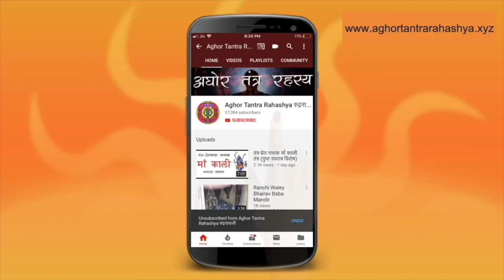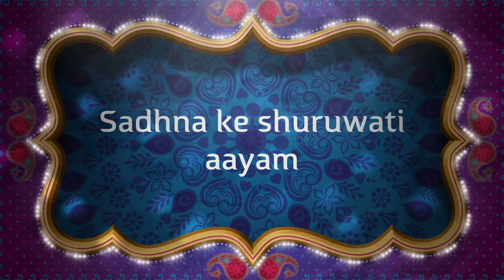इस गुप्त नवरात्रि घर पर सिद्ध करें आद्या काली |माँ आद्या काली साधना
माँ आद्या काली ही प्रथम स्वरुप है और चाहे वो साधक हो या फिर एक आम गृहस्थ सभी को उन की अराधना करनी चहिये | माँ भगवती आद्या को इस नवरात्री कैसे प्रसन करे जिसे वह आप की सहायता करे और सफलता दे  उस का मन्त्र हम आप को आज इस विडियो में बातयेगे |

माँ आद्या
आद्या काली मंत्र
माँ आद्या कौन है
माँ आद्या और माँ काली
गुप नवरात्री साधना
गुप्त नवरात्री २०२३
गुप्त नवरात्री पर कौन से साधना करे
माँ काली
माँ आद्या साधना कैसे करे
माँ आद्या काली कौन है
माँ आद्या मंत्र
गृहस्थ साधना मंत्र
गुप्त नवरात्री

Alakh Aadesh!